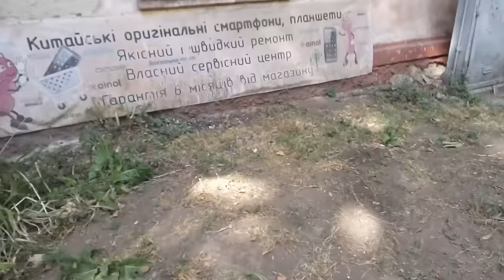Xiaomi RedMi Note 2 пример записи видео